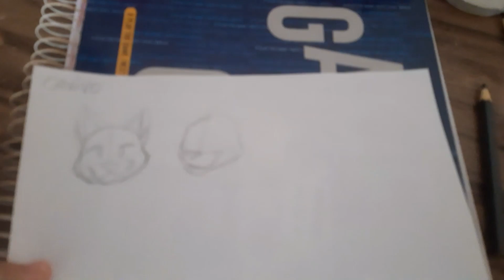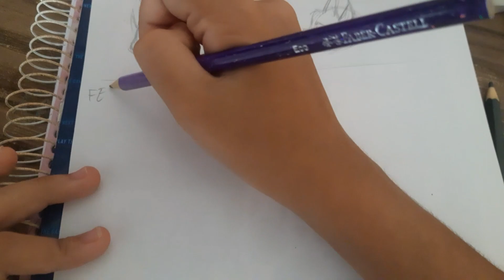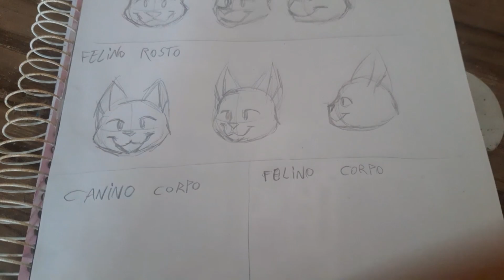Como desenhar rosto e corpo de furry canino e felino 🐶🤝🐱